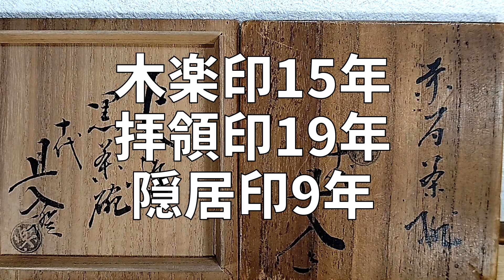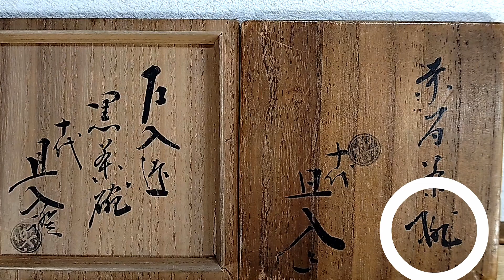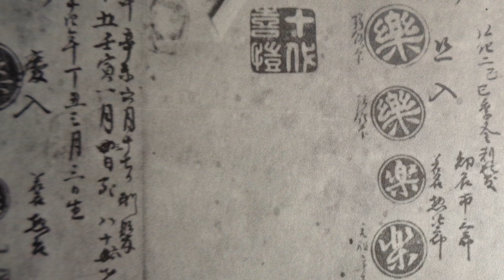こんな偽物もある！『楽吉左衛門 十代旦入 書付』ヤフオクで買った残念品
僭越ながら骨董蒐集、真贋確認や売買の一助になればと思っております。

tea ceremony　 tyadou　Sen no Rikyu　Tyouzaemon Ohi　表千家裏千家　鵬雲斎　即中斎　玄々斎 黒木国昭 藤田喬平 楽吉左衛門 十四代 覚入 赤平茶碗 銘 篝火 書付 共箱 共箱,十三代亀井味楽 高取焼捻貫水指 淡々斎箱 共箱の板はめ込、淡々斎書付 花押在判 大棗 廣雲斎、河井寛次郎 耳付草花圖壷 河井つね識箱 河井紅葩 Kanjiro Kawai山本陶秀 備前(バタライ)茶碗 鵬雲斎書付共箱,永楽善五郎十一代保全 染付火入二 十四代室妙全識箱 佐久間勝山 松古窯俵茶碗 淡々斎書付共箱須田祥豊 信楽焼写茶碗 淡々斎書付 十二代坂倉新兵衛 萩茶碗 表千家十三代即中斎書付共箱十代旦入 書付 左入黒茶碗旦入赤筒茶碗